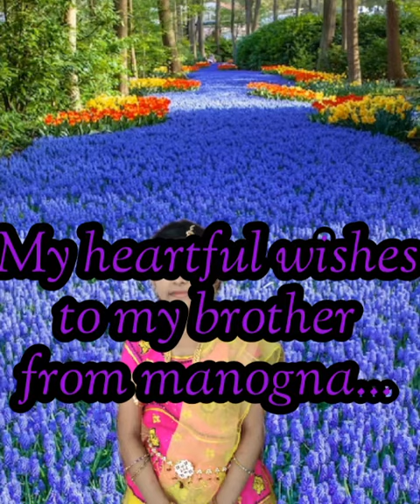Special video Phanindra's Birthday